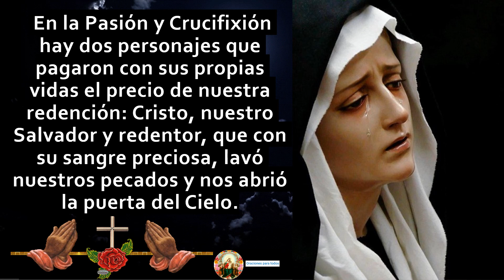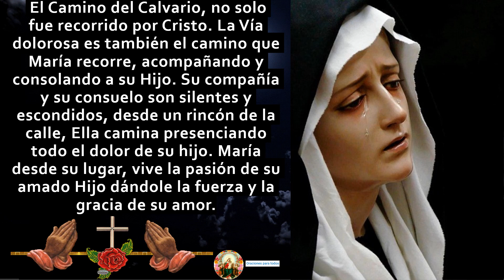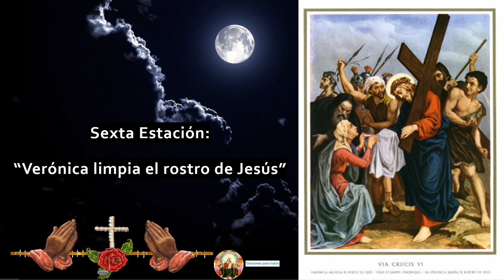El Vía Crucis de la Virgen Dolorosa: Un Camino de Reflexión y Devoción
¡Bienvenidos a un viaje espiritual profundo con "El Vía Crucis de la Virgen Dolorosa"! Este video te guiará a través de una conmovedora experiencia de devoción mariana y reflexión espiritual.

Acompáñanos mientras exploramos la profunda conexión de la Virgen María con la Pasión de Cristo. En este Vía Crucis, contemplaremos los momentos más emotivos y dolorosos que María vivió mientras seguía a su Hijo en Su camino hacia la Cruz.

Este video te ofrece la oportunidad de unirte a la Virgen Dolorosa en su sufrimiento y reflexionar sobre la redención que se encuentra en la Pasión de Cristo. Descubrirás cómo esta devoción puede fortalecer tu fe y ayudarte a comprender mejor el amor incondicional de María por nosotros.

Si buscas una manera significativa de profundizar tu relación con la Virgen María y meditar sobre la Pasión de Cristo, este video es para ti. No olvides darle "Me gusta" si encuentras valor en esta experiencia espiritual, suscríbete para más contenido devocional y comparte este video con aquellos que deseen conectarse más profundamente con la fe mariana y la Pasión de Cristo.

Únete a nosotros en este viaje de devoción y reflexión con "El Vía Crucis de la Virgen Dolorosa". ¡Esperamos que este video enriquezca tu vida espiritual y te acerque aún más a María y su amor maternal!